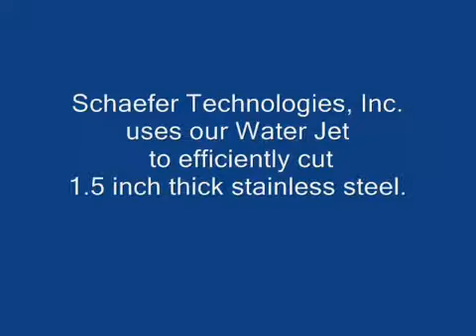STI Waterjet Cutting 1.5in thick Stainless Steel.mp4